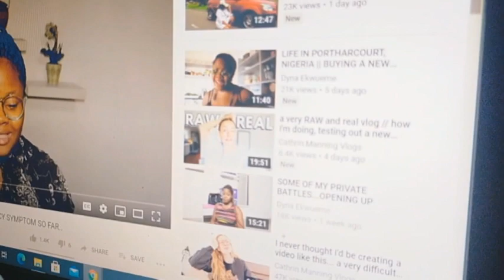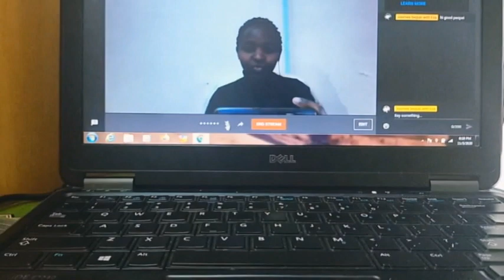HOW I GOT THE 4000 WATCH HOURS QUICKLY AND QUALIFIED FOR MONETIZATION.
I was looking for motivation to get back to creating content I came across this video which never made it here so I decided to post it anyway.
My journey to getting the 4000 public watch hours to qualify for monetization  remains the biggest challenge of the many I have encountered in my YouTube journey.
I hope this video motivates you if you are starting your journey here.